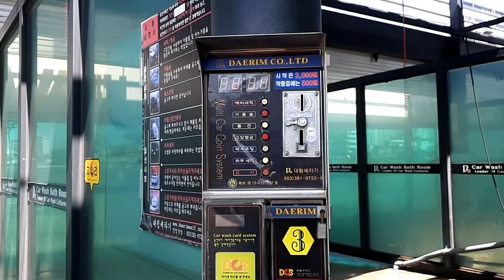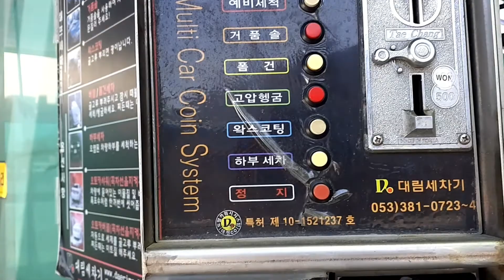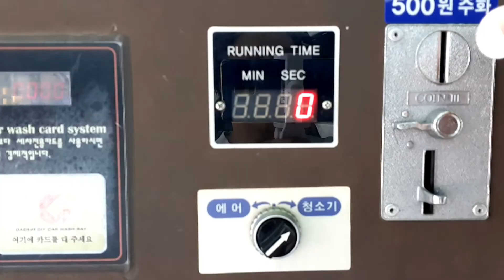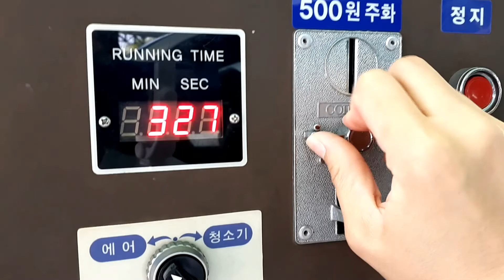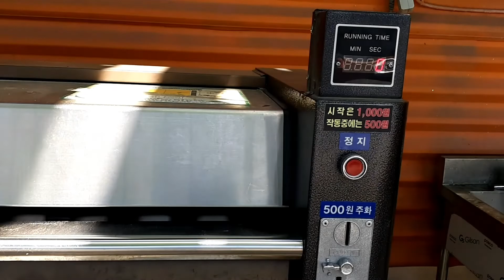self car wash